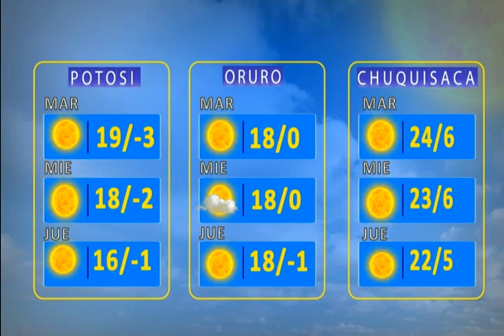El Clima de Bolivisión: Pronostico del 01 de junio del 2020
Desde el centro de datos meteorológicos de Bolivisión le mostramos el pronóstico del tiempo para este día 01 de junio del 2020.